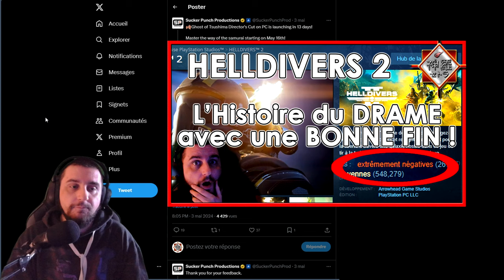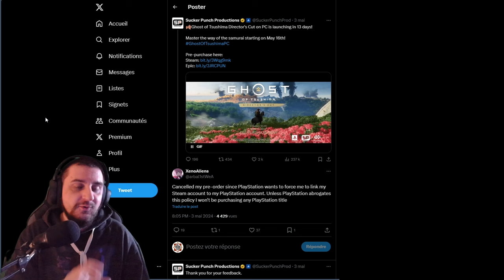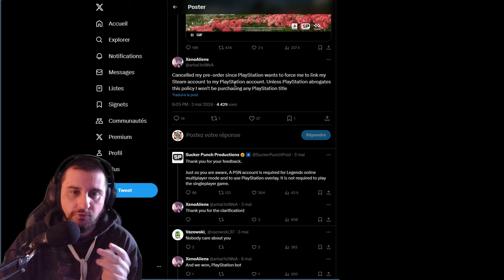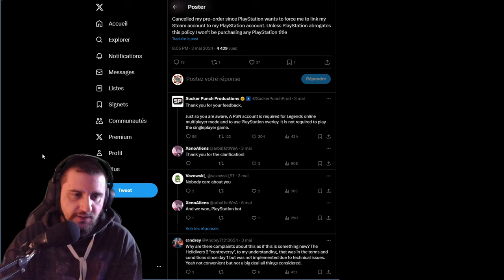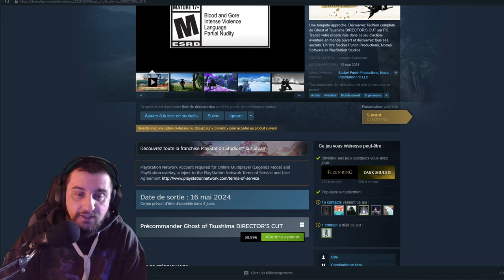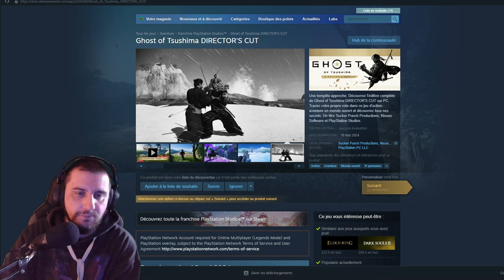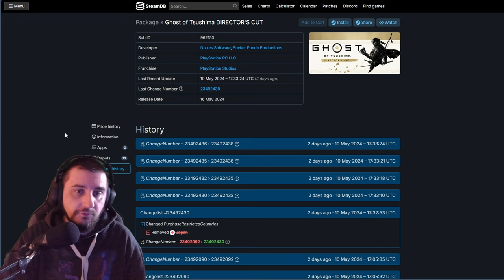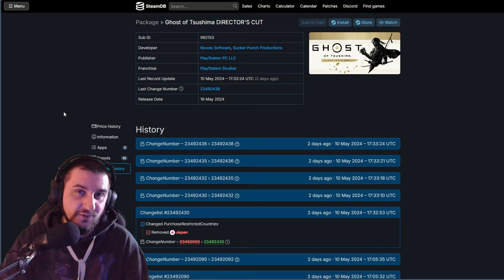GHOST OF TSUSHIMA - Retiré des VENTES !